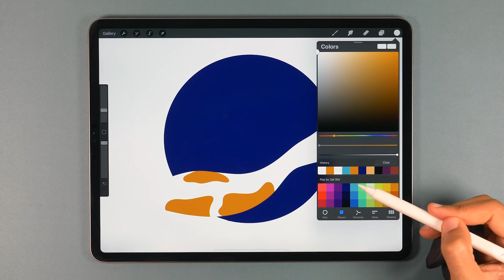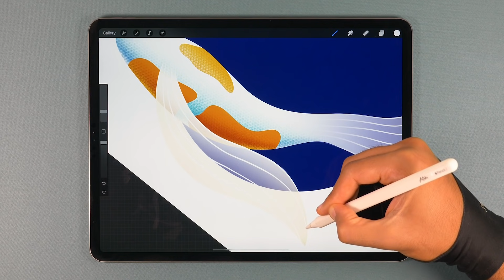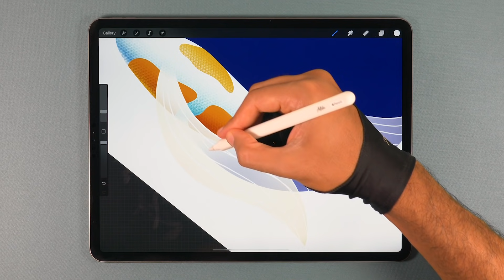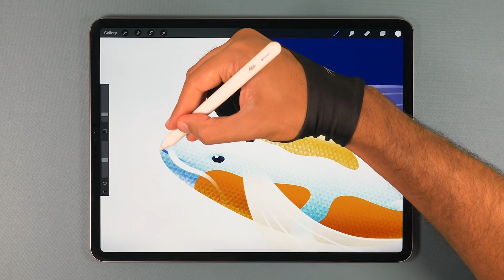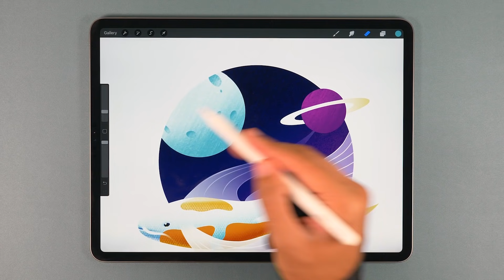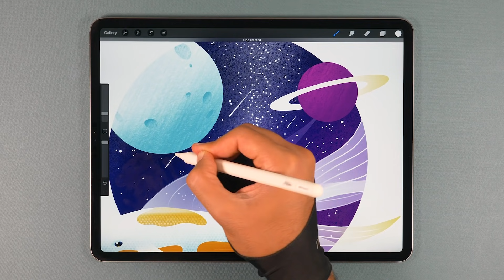Space Koi | Digital Art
Digital illustration on iPad Pro using the Procreate app.